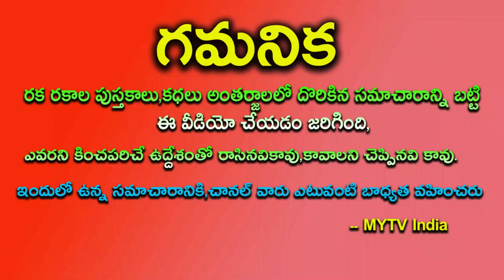ఆ 2 రోజులు మాత్రం కచ్చితంగా మట్టి గాజులు వేసుకుంటే ఇంటిలో ఐశ్వర్యం